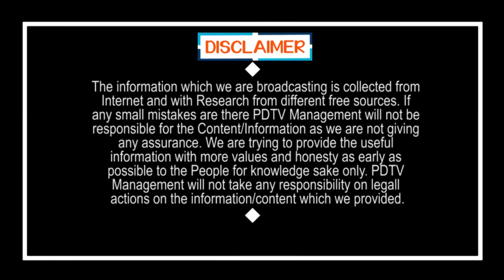CM Jagan Golden Offer to Drinkers | జగన్ సంచలనం : డాక్టర్ చీటి చూపిస్తే మద్యం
జగన్ సంచలనం : డాక్టర్ చీటి చూపిస్తే మద్యం | CM Jagan Golden Offer to Drinkers | PDTV News